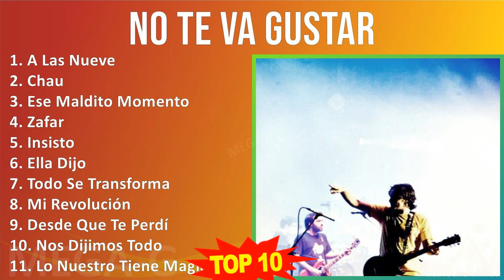N o T e V a G u s t a r MIX Grandes Exitos ~ 1990s Music ~ Top Latin Pop, Latin Music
N o T e V a G u s t a r MIX Grandes Exitos ~ 10 Maiores Sucessos ~ 1990s Music ~ Top Latin Pop, Latin Music

[00:00:00] - 01. A̲̲̲ L̲a̲̲s N̲u̲̲e̲̲ve̲̲
[00:03:53] - 02. C̲ha̲̲u̲̲
[00:08:42] - 03. E̲̲̲se̲̲ M̲a̲̲ldi̲̲to̲̲ M̲o̲̲me̲̲nto̲̲
[00:12:04] - 04. Z̲a̲̲fa̲̲r
[00:16:06] - 05. I̲̲̲nsi̲̲sto̲̲
[00:20:37] - 06. E̲̲̲lla̲̲ D̲i̲̲jo̲̲
[00:24:57] - 07. T̲o̲̲do̲̲ S̲e̲̲ T̲ra̲̲nsfo̲̲rma̲̲
[00:28:28] - 08. M̲i̲̲ R̲e̲̲vo̲̲lu̲̲ci̲̲ón
[00:34:14] - 09. D̲e̲̲sde̲̲ Q̲u̲̲e̲̲ T̲e̲̲ P̲e̲̲rdí
[00:38:03] - 10. N̲o̲̲s D̲i̲̲ji̲̲mo̲̲s T̲o̲̲do̲̲
[00:41:28] - 11. A̲̲̲ L̲a̲̲s N̲u̲̲e̲̲ve̲̲
[00:45:21] - 12. C̲ha̲̲u̲̲
[00:50:10] - 13. E̲̲̲se̲̲ M̲a̲̲ldi̲̲to̲̲ M̲o̲̲me̲̲nto̲̲
[00:53:32] - 14. Z̲a̲̲fa̲̲r
[00:57:34] - 15. I̲̲̲nsi̲̲sto̲̲
[01:02:05] - 16. E̲̲̲se̲̲ M̲a̲̲ldi̲̲to̲̲ M̲o̲̲me̲̲nto̲̲